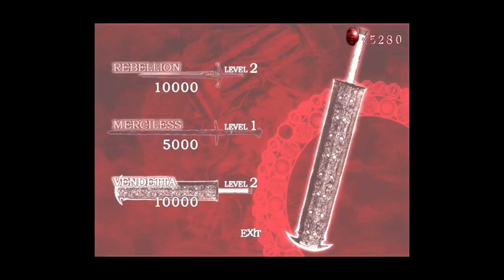Let's Play Devil May Cry 2 Episode 7- Doors, How Do They Work?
Okay. I think we have direction in this one? There's an evil businessman, talk about an oxymoron, amirite? Please don't leave. But we're trying to stop him because...evil magic, I think? I don't know, man. When do these games get good?